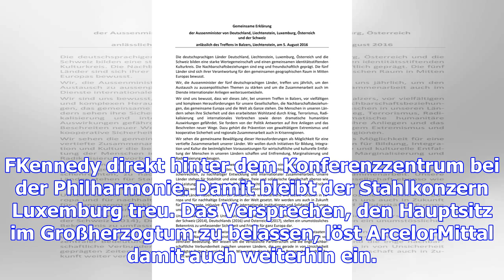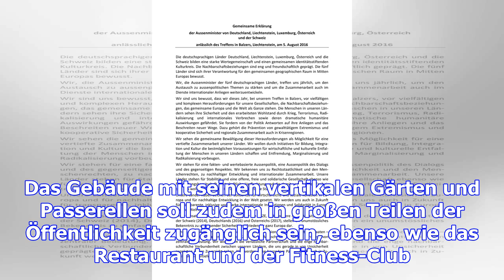Bekenntnis zu luxemburg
ArcelorMittal zieht mit seinem neuen Hauptsitz auf den Kirchberg um. Das neue Gebäude, das größtente...